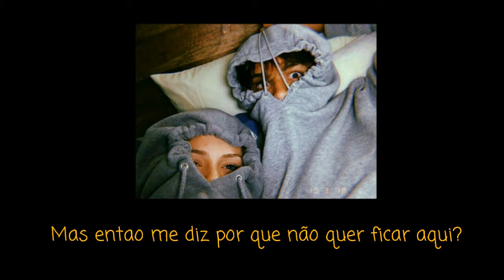【Ｌｉｌ Ｃｈａｉｎｚ ｘ Ｌｕｃａｓ Ｓｉｑｕｅｉｒａ－ Ｍｕｓａ ｄｅ Ｃｉｎｅｍａ [Ｌｅｇｅｎｄａｄｏ]】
~ Inscrevam-se para mais legendas 💕